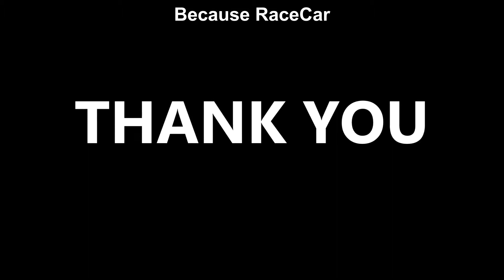Renault Megane Coach 2.0 Rally Sprint Stadion 2021 4